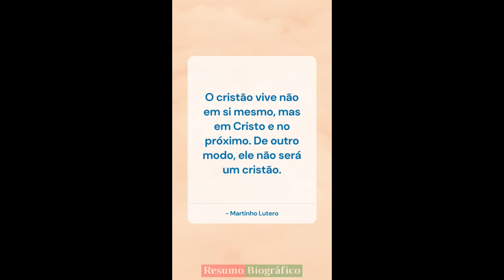Frases de Martinho Lutero YouTube 20